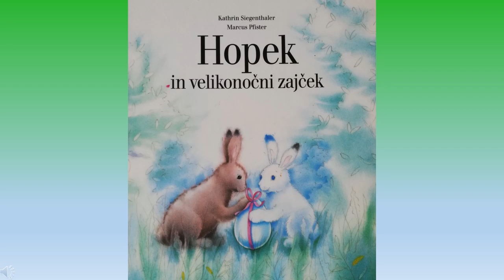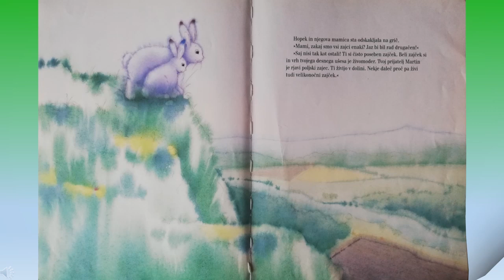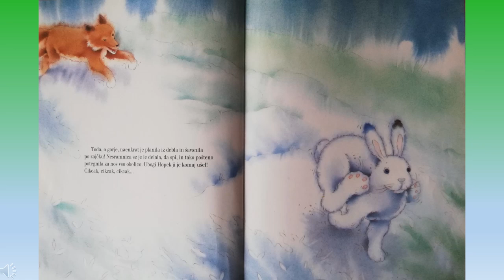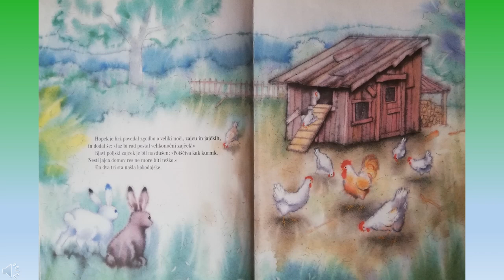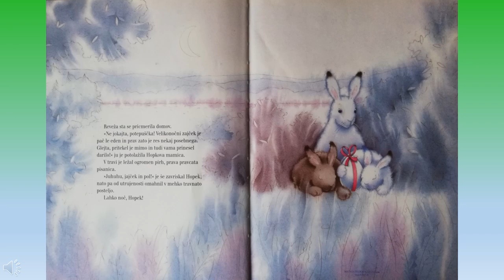Velikonočna pravljica od doma: Hopek in velikonočni zajček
HOPEK IN VELIKONOČNI ZAJČEK
Bere Ladica Milošević;
avtorja: Marcus Pfister in Kathrin Siegenthaler;
prevedla Veronika Drolc;
izšlo v Založbi Kres, Ljubljana, 1997.